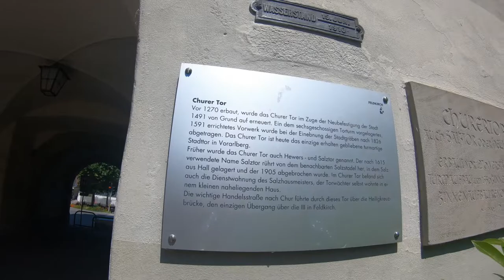Feldkirch, Austria | austria medievaltown feldkirch vorarlberg 🇦🇹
In this video you will see the beautiful medieval town in Feldkirch, Austria. We love the historical streets, clean ribbon-like body of water from the river, amazing view of the mountains and of course the friendly people.